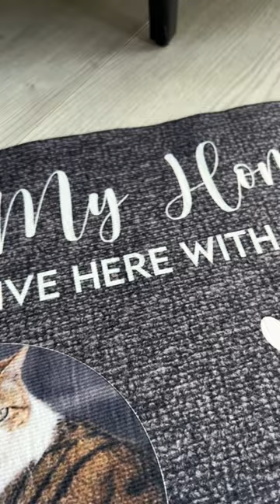Welcome to My House, The Humans Just Live Here With Us | Photo Custom Doormat,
A perfect idea if you are finding a birthday gift, a housewarming gift, a festival gift, a Mother’s Day/ Father’s Day/ Christmas gift for your family or friends.

Indoor, outdoor, kitchen, side, front door, entryway, hall, patio, garage, laundry, bathroom, or any location that sees a good amount of foot traffic. Perfect for keeping your floors clean as the ribbed material helps scrape dirt and debris from shoes.

PRODUCT DETAILS:

Best Material: Each carpet is made from luxurious plush velour and features a premium heat dye sublimation print for long-lasting color vibrancy. The underside is constructed from high-quality epoxy for a non-slip grip and extra durability. Stain-resistant material makes cleaning a breeze – use a damp cloth with mild soapy water to clean (avoid bleach) and let air dry.
Home decor: The low-profile pile height of 0.5 cm makes this rug look great in any room and perfect for placing under furniture.
Durable, Safe & Easy Maintenance: Cleaning and maintaining your indoor outdoor rug mat has never been so easy. Shake the mat, sweep the rug, or hose off and dry the entryway mat - it's that simple.
Usage: Rugs arrive vacuumed sealed for protection during the shipping process – once opened rugs may take up to 24 hours to lay flat. We recommend a light vacuuming of the rug to assist in the settling process.
Two size: 24 x 16 inch and 30 x 18 inch.